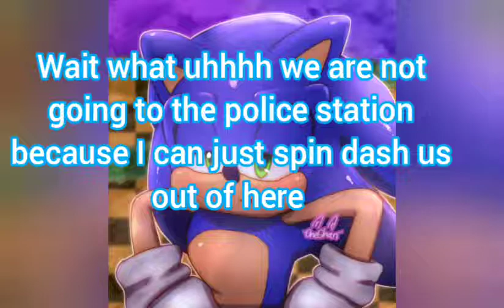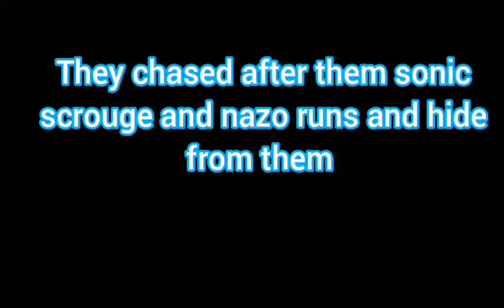theif sonic story ep;5